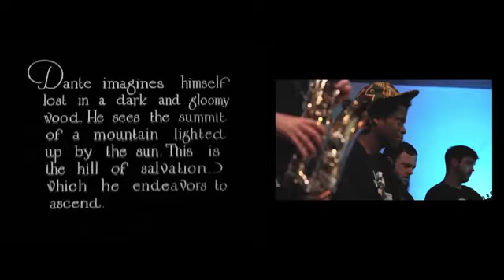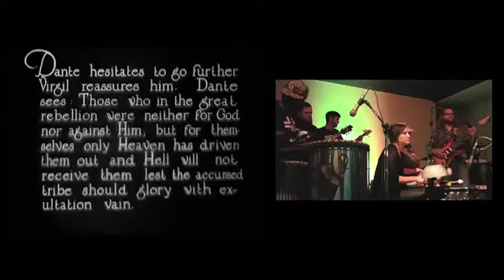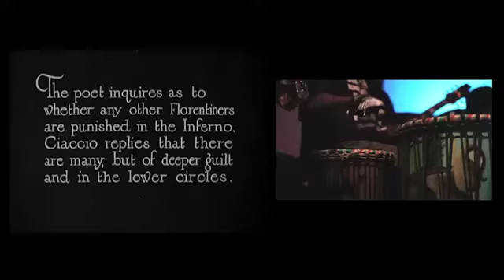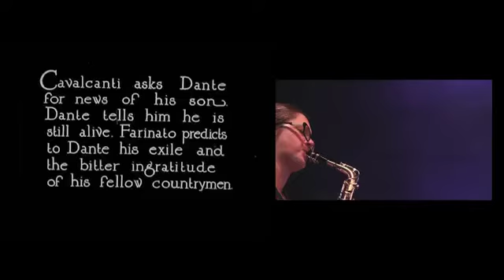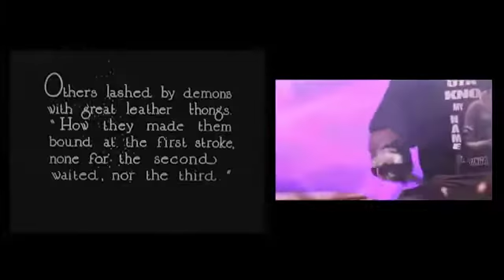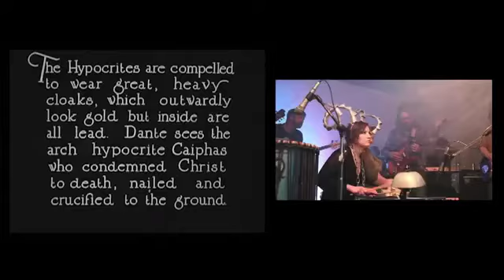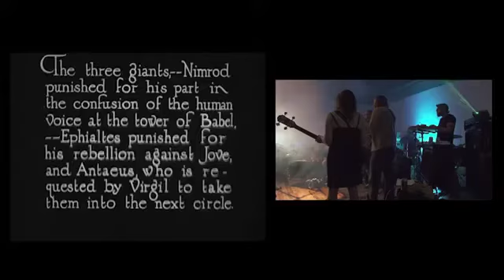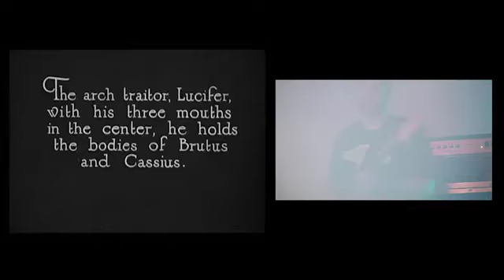L’Inferno (1911) w/ improvisational score by Botanical Fortress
Botanical Fortress perform improvisational score for L’inferno (1911), directed by Francesco Bertolini, Adolfo Padovan, and Giuseppe De Liguoro